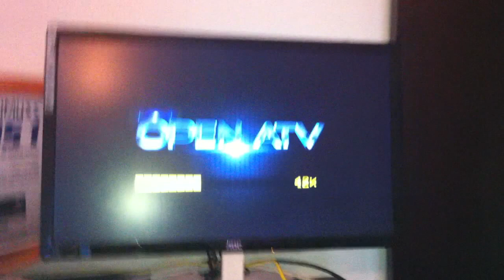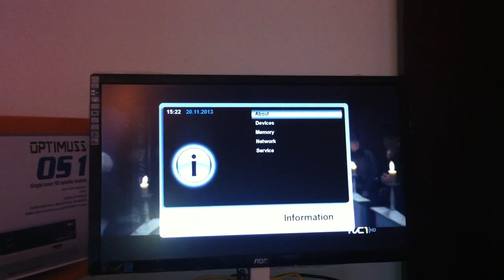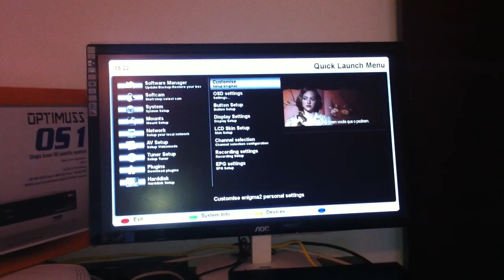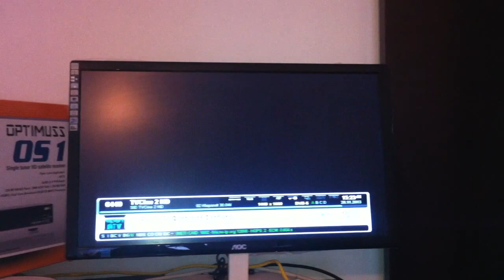Optimuss OS1 test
Hands on Optimuss OS1. Testing with OpenATV image